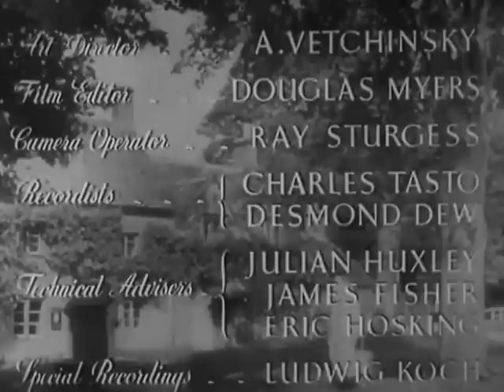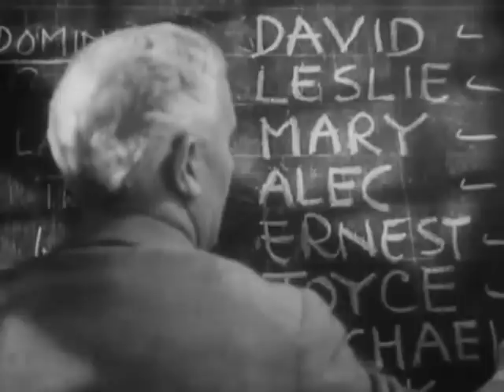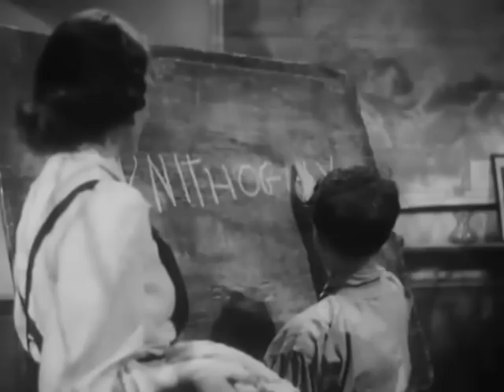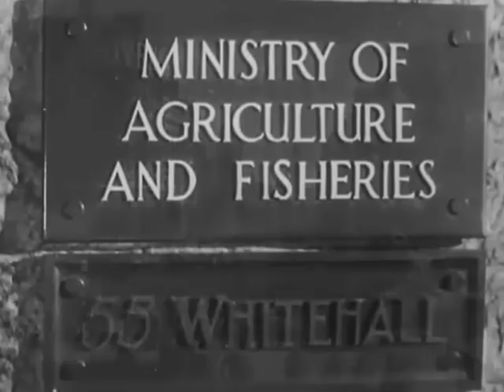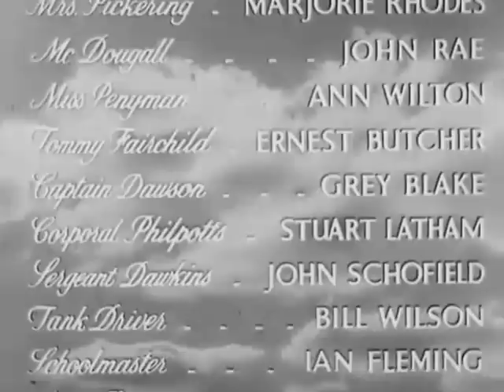Tawny Pipit (1944)